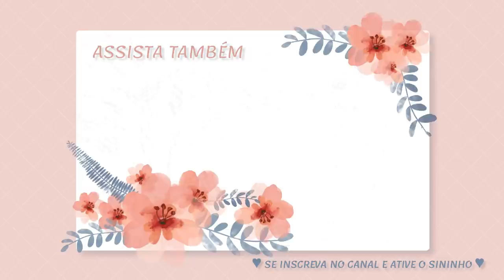QUANTO VOCÊ SE DIMINUI PARA CABER NA VIDA DE ALGUÉM ? VAMOS REFLETIR - Por Cah Almeida